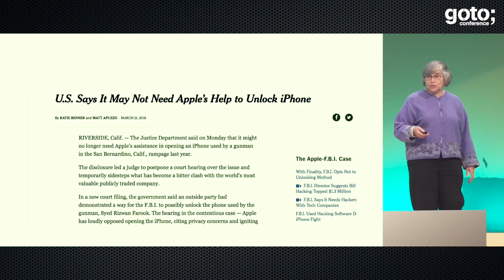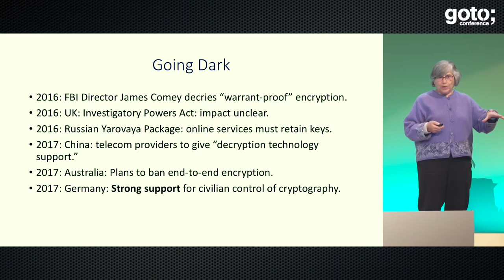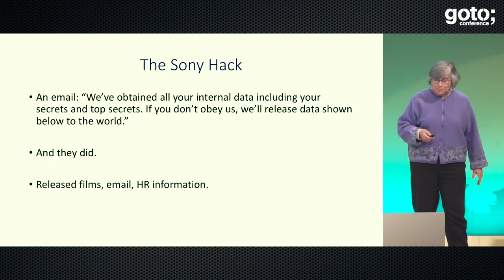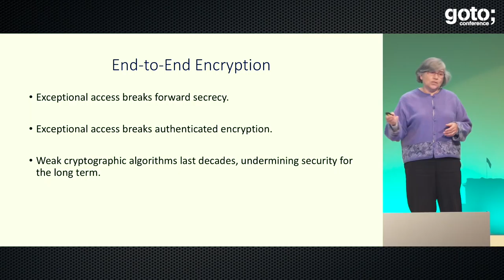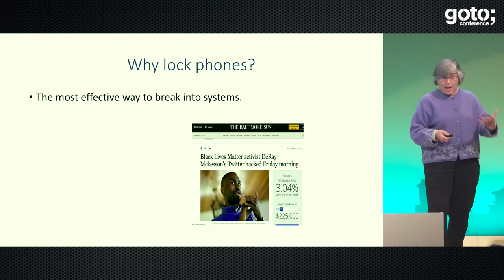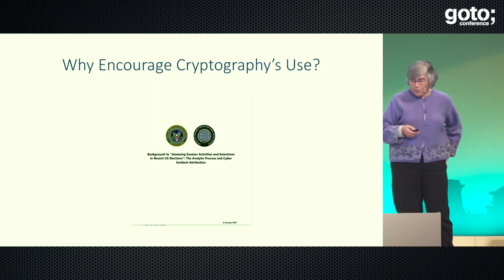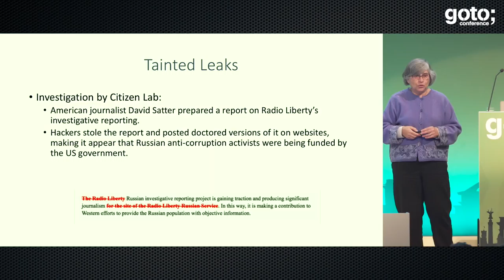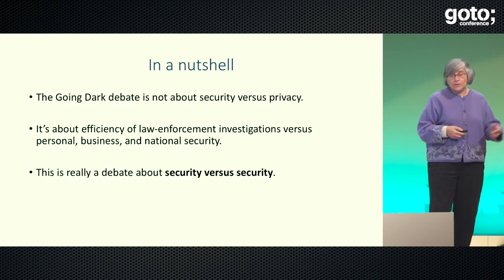Listening In: Cyber Security in an Insecure Age • Susan Landau • GOTO 2017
Susan Landau - Bridge Professor at Fletcher School of Law & Diplomacy and School of Engineering, Department of Computer Science at Tufts University

ABSTRACT
What makes us most secure? Is it enabling the police and intelligence agencies to unlock digital devices and listen to communications? Or is it securely protecting devices and communications against intrusions?
Two events in 2016 painted this issue in sharp contrast. In February 2016, the FBI tried to compel Apple to open the locked iPhone of a San Bernardino terrorist. Apple refused, citing threats [...]